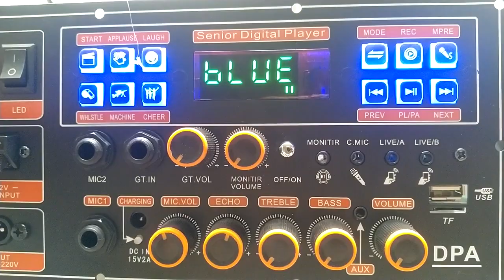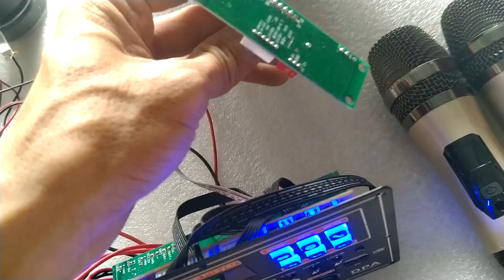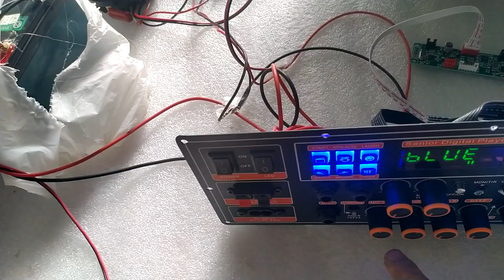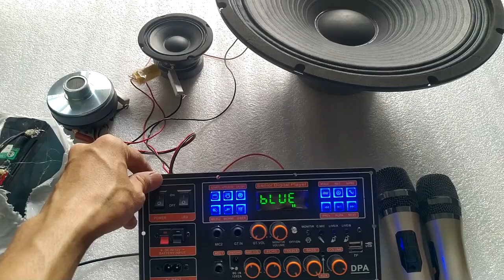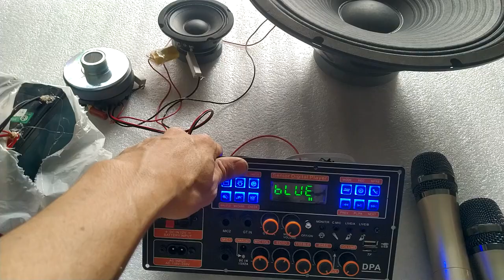TEST COMBO MẠCH 4 TẤC ĐƠN MD9840 150W LIVESTREAM DSP LẬP TRÌNH CHỐNG HÚ KARAOK CỰC MƯỢT MẪU MỚI 2023